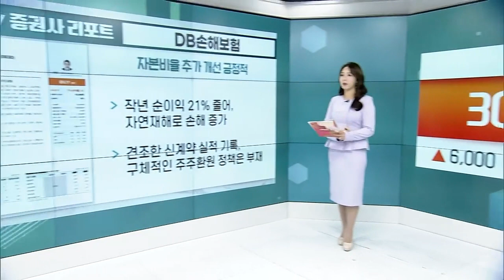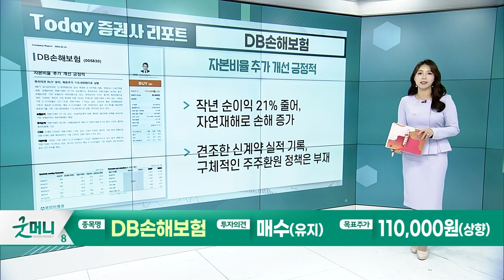삼성화재... 아직은 긁지 않은 복권 / DB손해보험... 자본비율 추가 개선 긍정적_Today 증권사 리포트 (20240223)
삼성화재(000810): 아직은 긁지 않은 복권
- 4분기 순이익 시장 기대치 하회, 보험손익 부진
- 가장 압도적인 자본비율로 기대되는 주주환원 정책

DB손해보험(005830): 자본비율 추가 개선 긍정적
- 작년 순이익 21% 줄어, 자연재해로 손해 증가
- 견조한 신계약 실적 기록, 구체적인 주주환원 정책은 부재